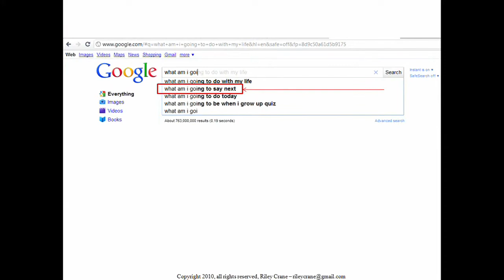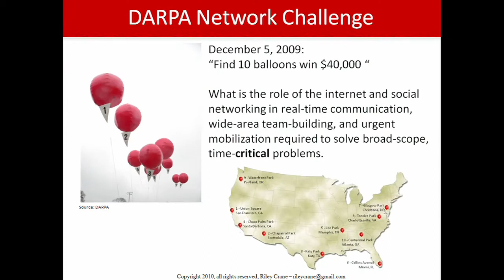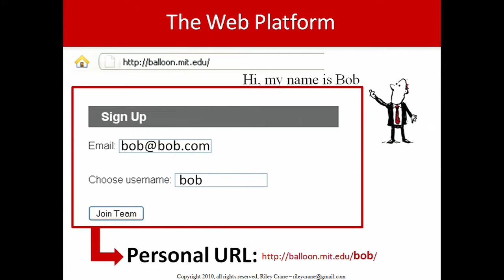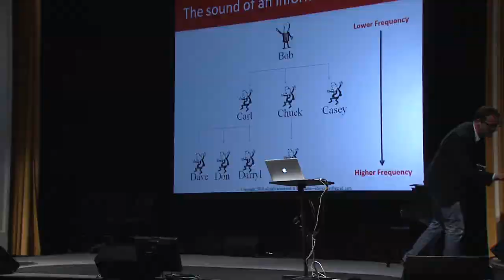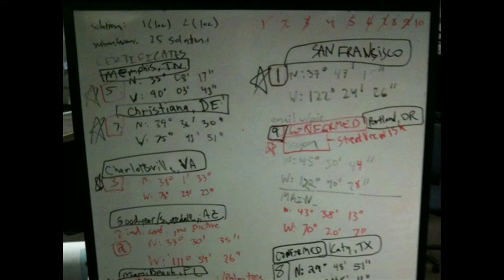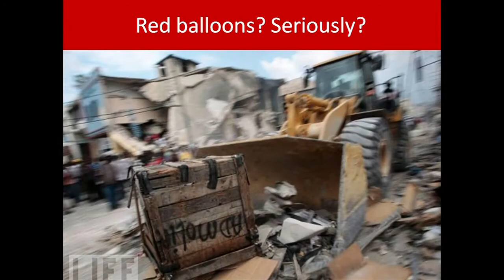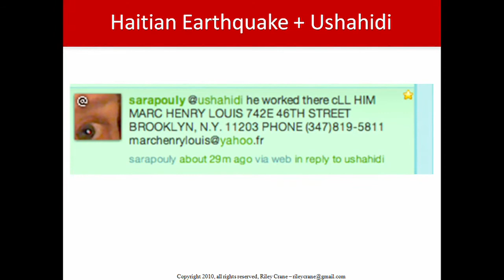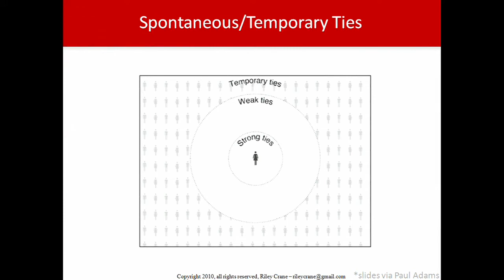AFRO DAO - MIT Solution to DARPA Red Balloon Challenge